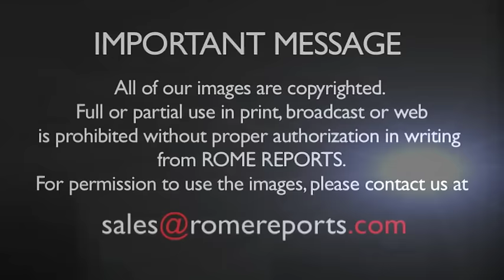Yemen, the forgotten war that claimed 9,000 deaths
March 9, 2016. Yemen, the forgotten war that claimed 9,000 deaths